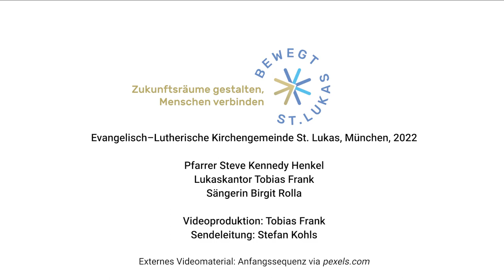Atemlos durch die Nacht! Die Andacht aus St. Lukas in München zum 15. Mai 2022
Wann hast du zum letzten mal gelobt? Was Helene Fischer mit viel, viel Lob zu tun hat und wozu das die Seele braucht - dazu Steve-Kennedy Henkel in der Andacht zum Kantate-Sonntag.

Orgel: Lukaskantor Tobias Frank, Gesang: Birgit Rolla